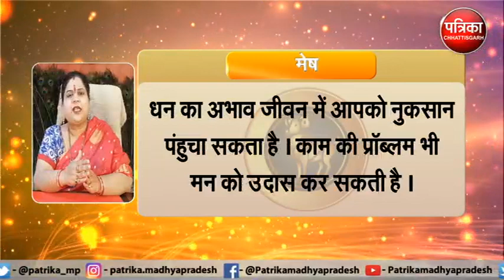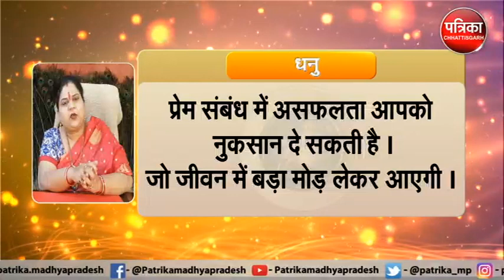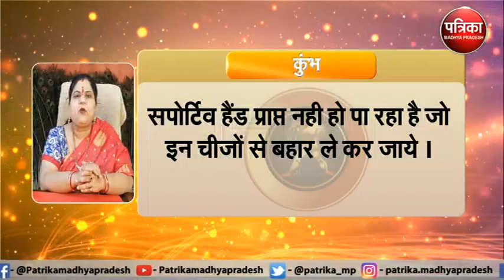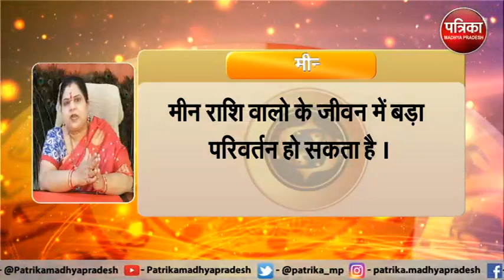Astrology : जानिये कैसा रहेगा आपका आज का दिन ? क्या कहता है आपका राशिफल